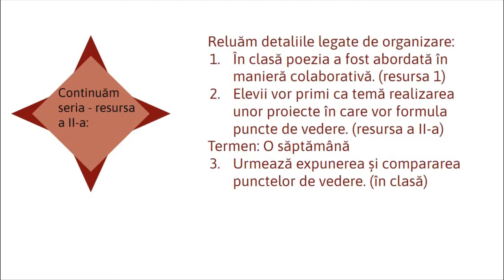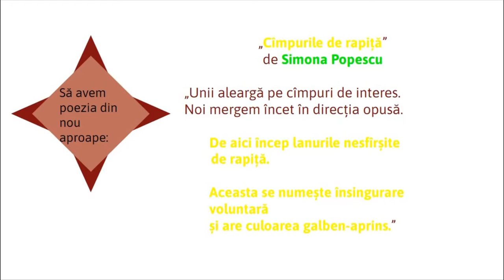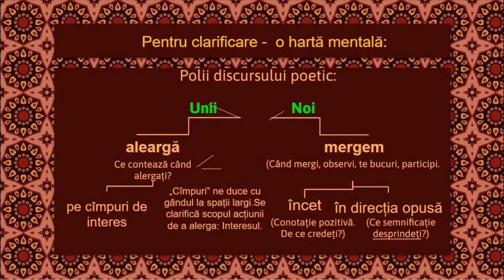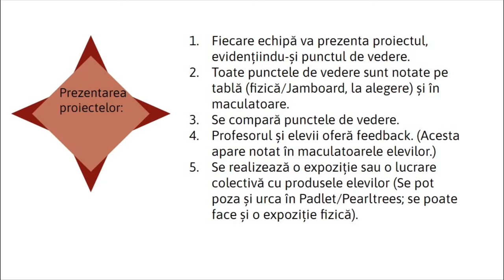Compararea diferitelor puncte de vedere în receptarea textului scris. Învățarea prin imaginație (2)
Aceasta este a doua resursă din seria prin care propun abordarea poeziei „Cîmpurile de rapiță” de Simona Popescu în manieră colaborativă. Structură: I. Reluarea detaliilor legate de organizare; II. Poezia – suport audio-vizual; III. Hartă mentală;
IV. Formularea temei/proiectului; V. Prezentarea proiectelor: a) Compararea punctelor de vedere; b) Feedback

Autor: Violeta Nedelcu